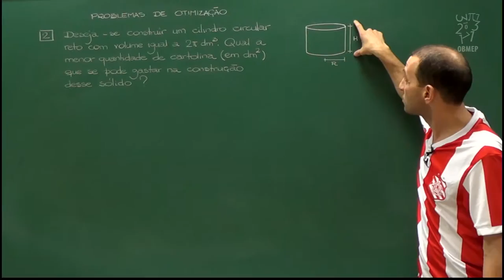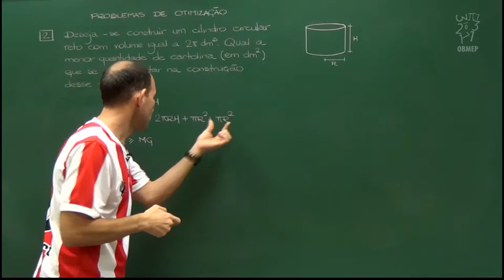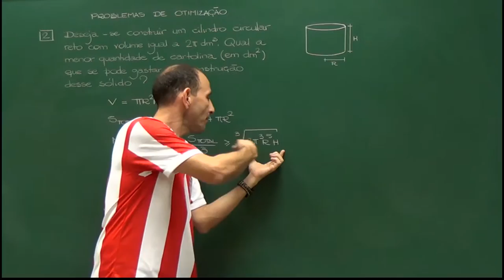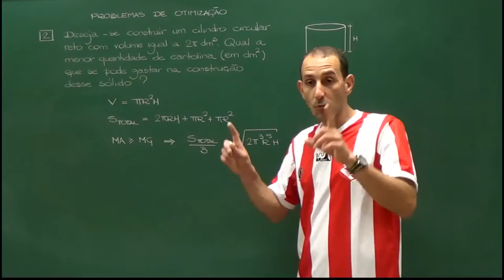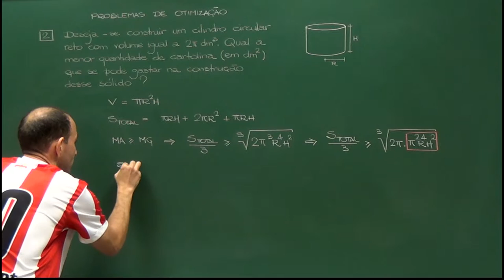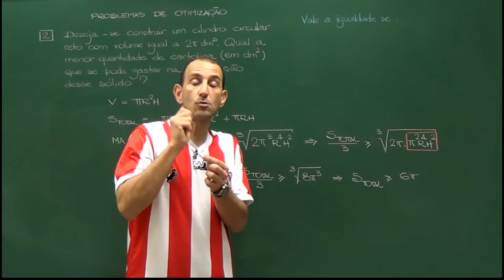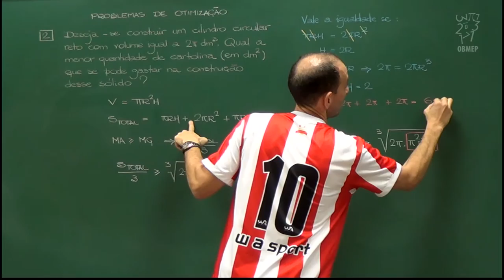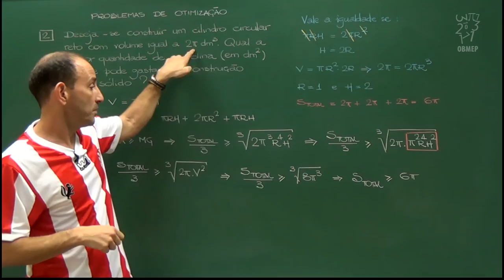Desigualdades – Aula 18 – Problemas de Otimização 3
Aplicamos a desigualdade das médias para o problema de minimizar a área da superfície de um cilindro cujo volume é fixo; isto é, encontramos entre todos os cilindros que possuem o volume fixado, aquele que possui a menor área superficial.